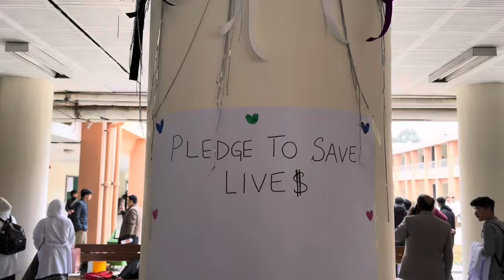white coat ceremony Ayub medical college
Assalamoalaikum
                             its TalhaBabar, I am medical student
in Ayub medical college and Now I have a hope and dream to help students in their studies and motivate them
You can comment ur problems in the can't section or can msg me on insta for any help
ETEA MDCAT RELATED ON MY INSTADOCTORDREAMER42*
Dreamers2022 FIFAWorldCup JungKook bts NoCopyrightMusic ☛ dedicated to music and all the music here can be used for your project. All the music in this channel can be used and monetized on YouTube. ➦ Thank you for using my track for your projects! ☞
BTS songs
jk
BTS jungkook
we are the dreamers
Jung Kook (of BTS) featuring Faha.
BTS Jungkook - Dreamers VOCAL COV..
FIFA World Cup 2022 Soundtrack By ...
Dreamers Lyrics - Jung Kook Ft. Fahad.
Under the influence bass booster
laughing memes videos
Dreamers (Cover) JK ft Fahad | Lirik dan..
Love My Way | Backsound Korean song.
dreamers no copyright
dreamers jungkook no copyright
dreamers jungkook
dreamers
dreamers jungkook download
jungkook dreamers no copyright
world cup song no copyright
fifa world cup 2022 song no copyright
fifa world cup song no copyright
dreamers song no copyright
18k braxy
dreamers fifa world cup 2022
fifa song no copyright
jungkook dreamers
dreamers jungkook lirik
dreamers song
fifa music no copyright
world cup music no copyright
dreamers download
dreamers jungkook full song
dreamers jungkook lyrics download
dreamers lyrics download
jungkook fifa world cup 2022
music world cup